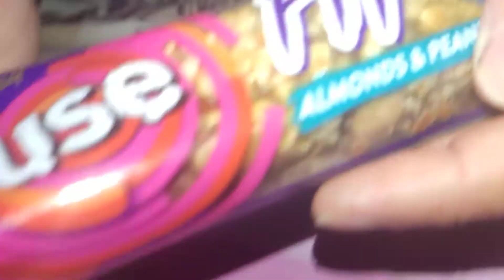Cadbury Fuse FIT Chocolate REVIEW - Almonds & Cashewnuts | Taste, Price | Best Chocolate of 2021?